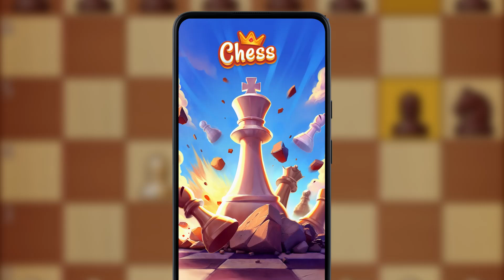20240711 Chess YT EN US 1920x1080 26s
✔️ Compete with players from around the world in real-time games,
✔️ Blitz mode or Classic game? The choice is yours!
✔️ Solve puzzles and overcome challenges,
✔️ Compete in Online Tournaments.
✔️ Enjoy features like:
      ⬆️different difficulty levels,
      💡 handy hints,
      ↩️ the option to undo wrong moves.

🔎 Observe your progress with the ELO Rating system and improve your strategy with Game Analysis📈. Join the chess community today and level up your game!